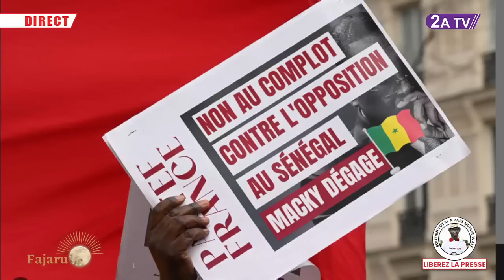RASSEMBLEMENT F24 : Plus d'engagement pour réussir - Pa Assane